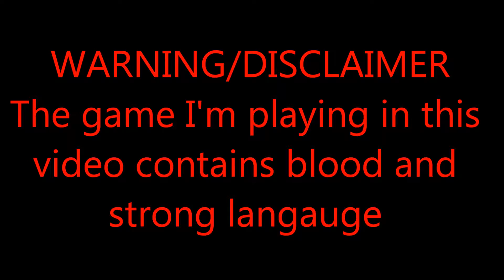Halo CE part 2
I finally made part 2

Ignore any hate comments